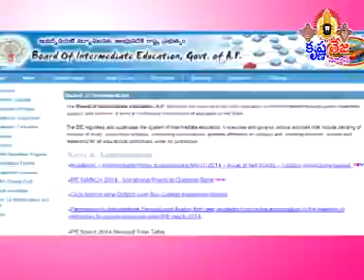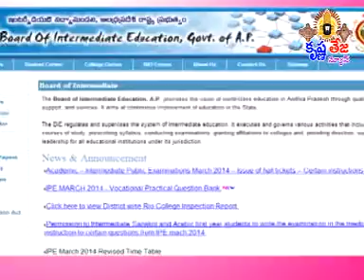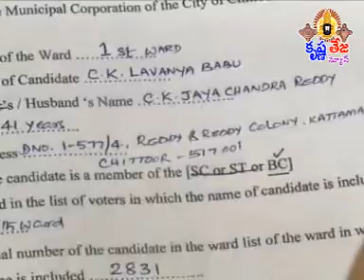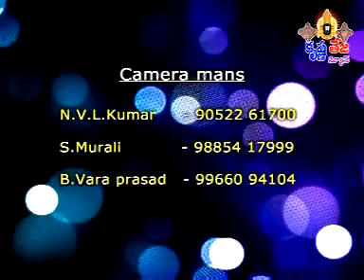11-3-14 Tirupati Krishnateja news